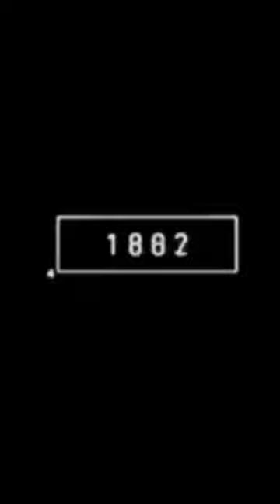2023 Polar bear and 5000bce polar bear||mythical biology